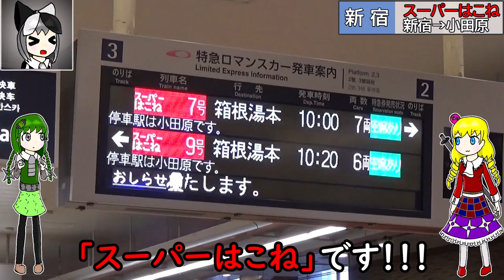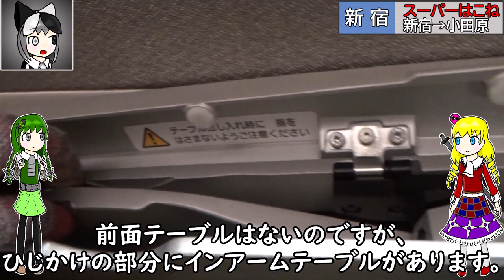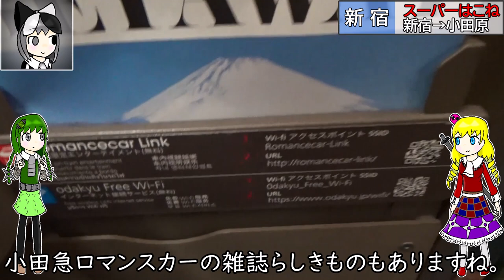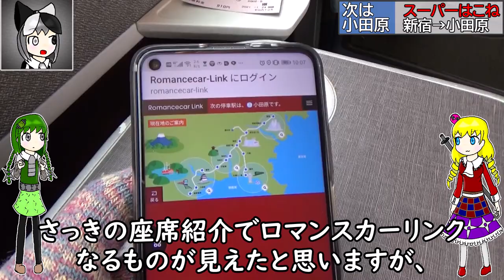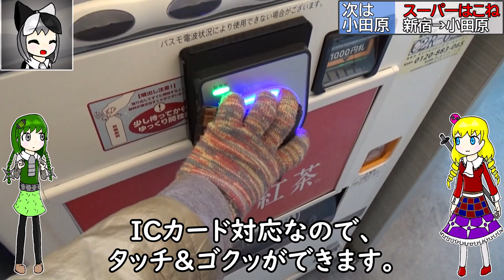【新宿の次は小田原】GSEで優雅に小田原まで行こうとしたら快適すぎた【スーパーはこね】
小田急70000形、通称GSEで運行されていたスーパーはこねに乗って小田原まで乗りました。
とにかく充実した設備ととにかく主要駅以外は飛ばす精神に心打たれました。

「新宿の次は小田原」、「どっちかの夜は昼間」みたいな響きで面白いな(？？)

概要欄に使用BGMは明記してあります。

　今回はシノノ・ピュラーパ・ヴィルーナです。